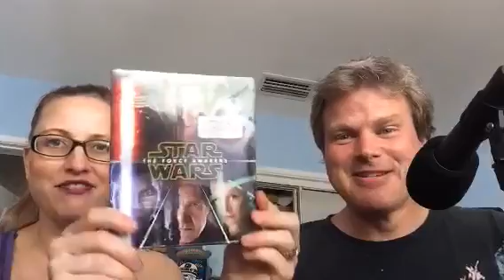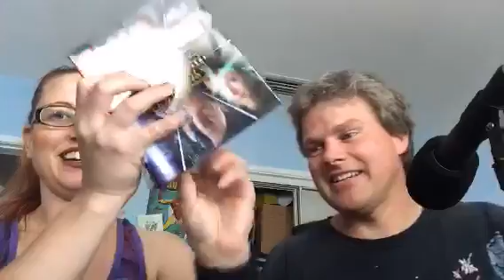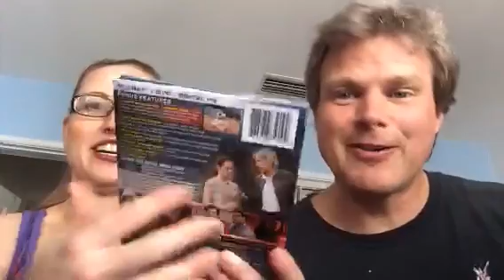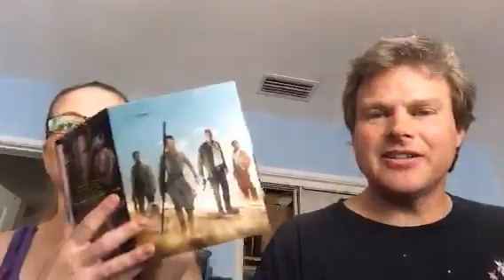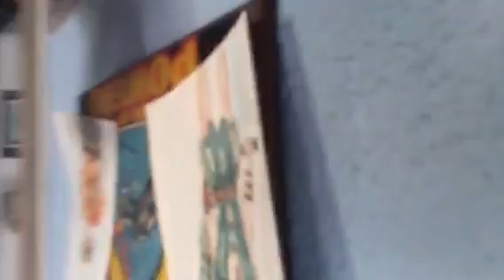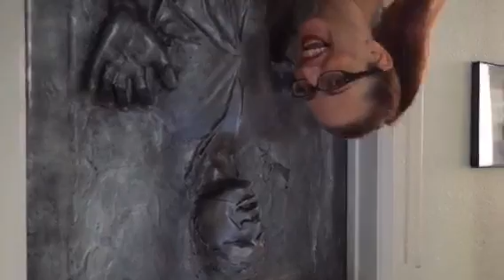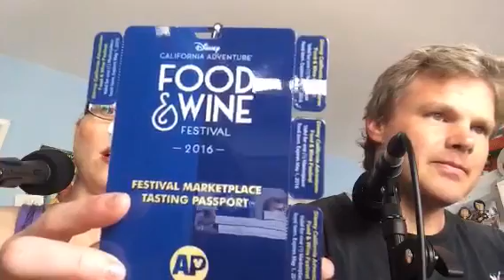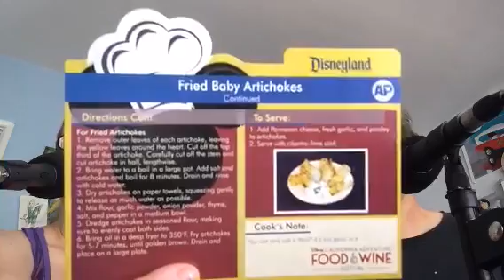Podcast PreShow! Join us for Behind-The-Scenes Episode 116.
Recorded on 04/05/2016 10:16 PM UTC by SkywalkingPod
Long Beach
Live viewers: 104